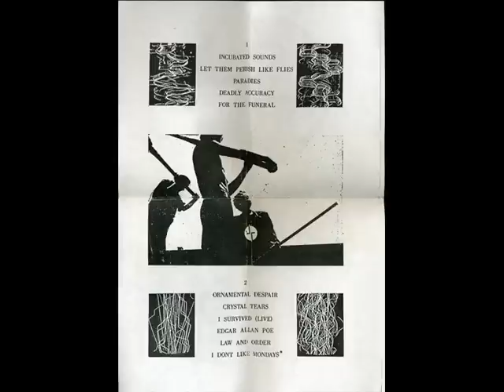Incubated Sounds - Your Face ( 1986 Darkwave Electro )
Great electronic darkwave song from mid 80's